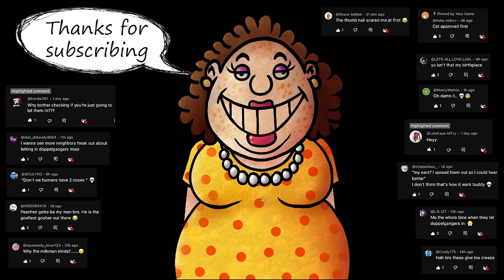That's Not My Neighbor - All Doppelgangers (Part 6) + SECRETS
The video contains easter eggs + SECRET DIALOGUES!

The RAREST doppelgangers from "That's Not My Neighbor Game"